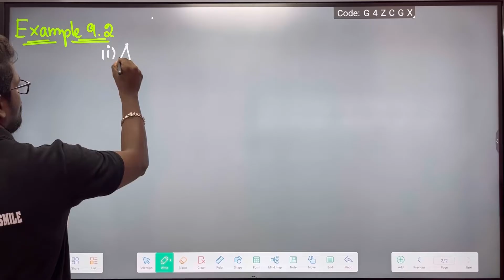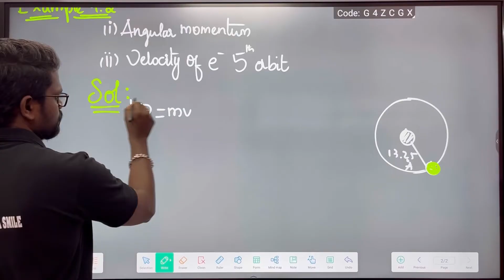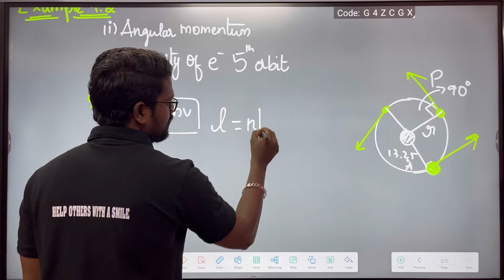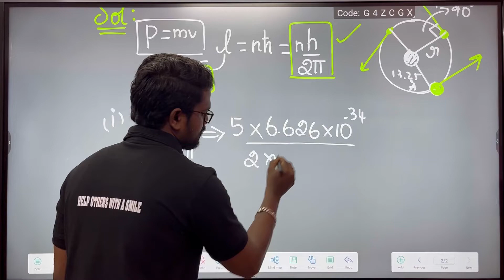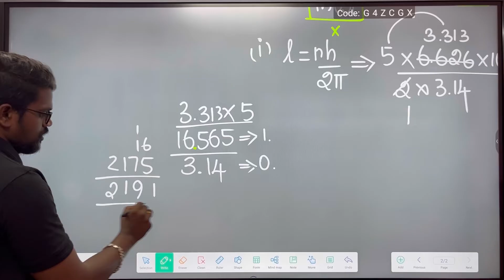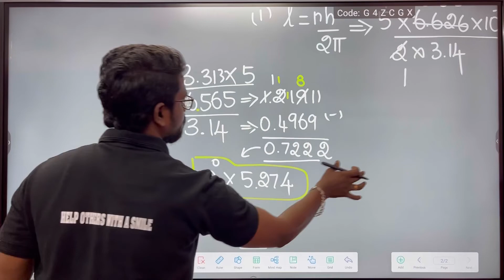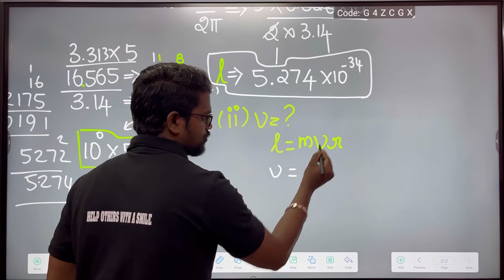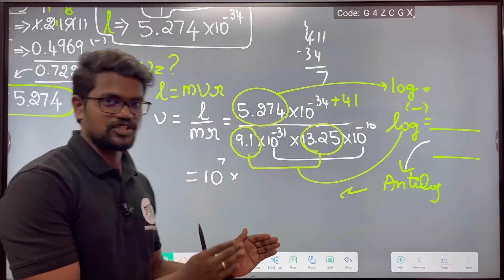Atomic|Nuclear Physics|Example 9.2|Problem|Physics 12|Tamil|Muruga MP#tamil#murugamp#physics12